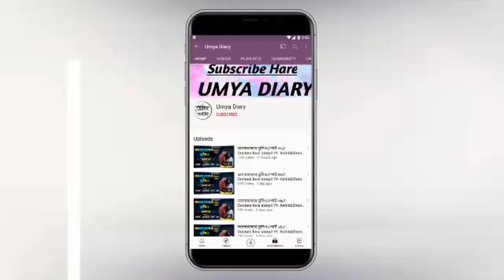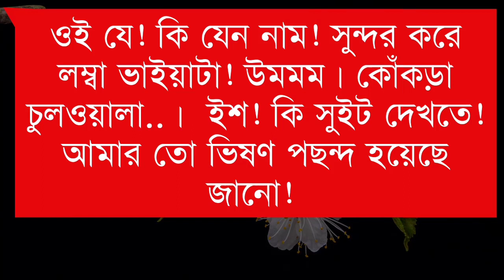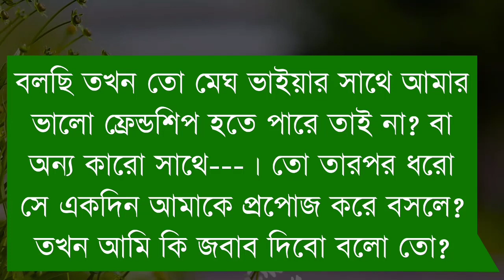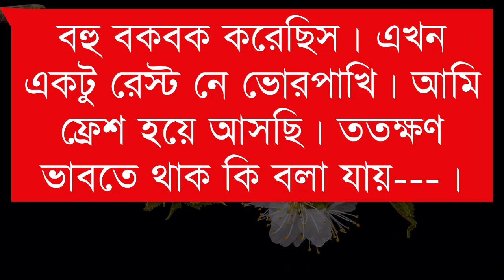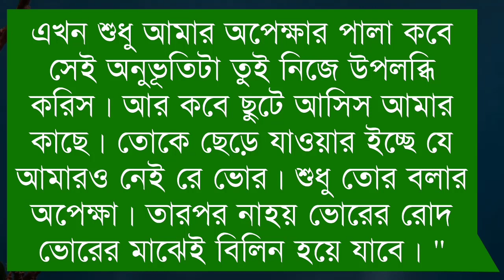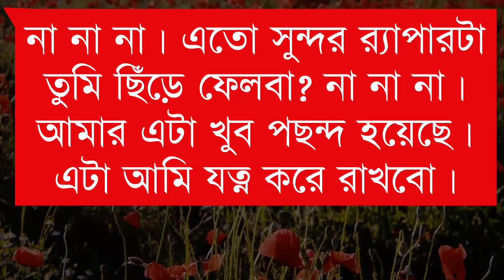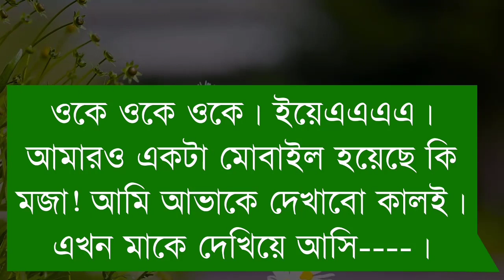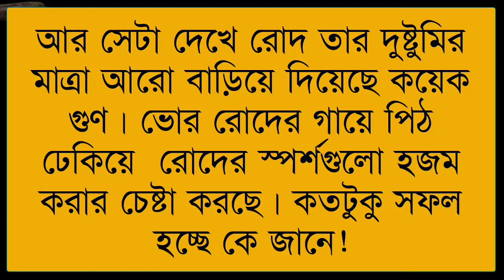ঠিক যেনো love story// সিজন-২// Part-6// A sweet love story// Ft- Samim& Shonalika& Minhaz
✔•Voice: Samim& Shonalika& Minhaz& Umya& Nil& Sagor& Priya& Sagir& Urmi& Soma& Tamim& Ahmed nil& Jagannat& Sumon& Munna& Mehnaj& Natisha& Kalpana& Sumu& Aporna& Annesha